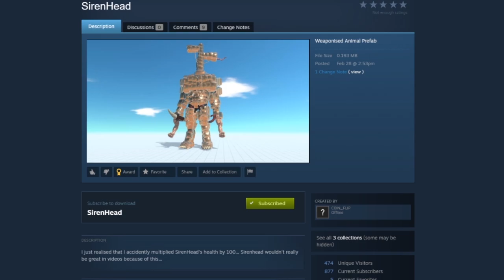Feeding Humans to a Man-eating Worm Army! (Animal Revolt Battle Simulator)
Feeding Humans to a Man-eating Worm Army! (Animal Revolt Battle Simulator)-Today Camodo Gaming plays ARBS on the channel and he battles Siren Head and Godzilla. The ultimate physics-based, sandbox battle simulator where you can create and watch funny battles between all sorts of creatures such as humans, mammals, dinosaurs, and even fantasy beasts! Or join the battles yourself and blow up the ragdoll monsters with some powerful weapons!